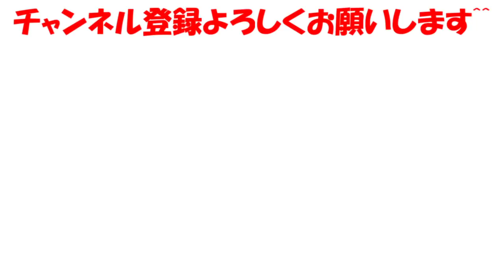【minecraft】最終回！？キャッピーを投げてパワームーンをゲット！！#2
ついに感動の最終回！？なのか？
それにしてもマイクラでスーパーマリオオデッセイの世界で遊べるとは、、